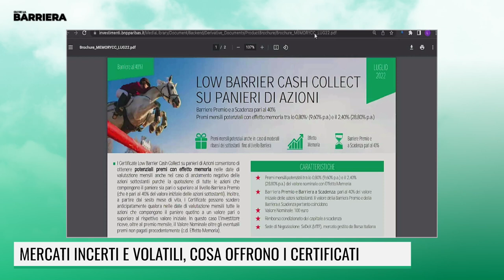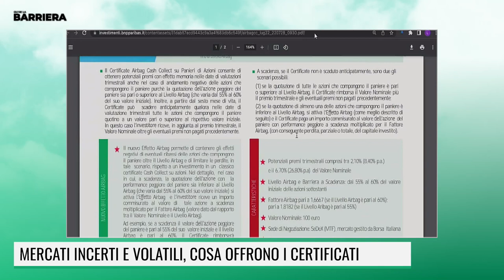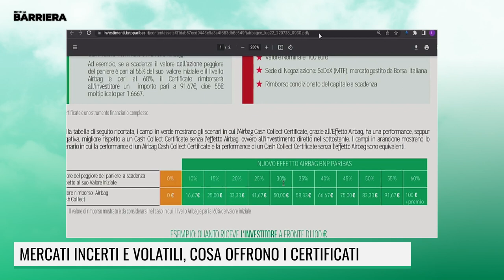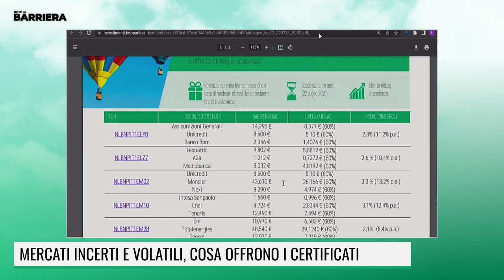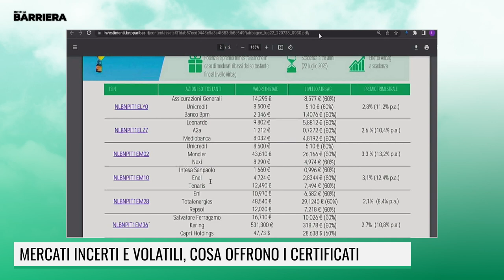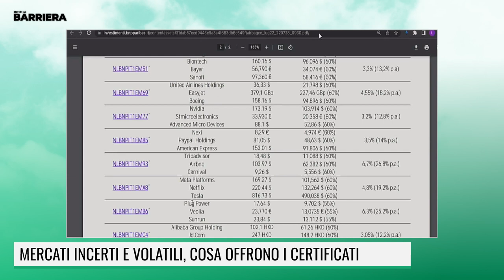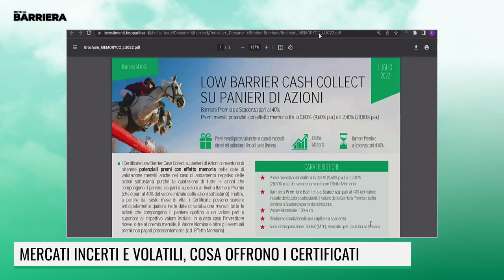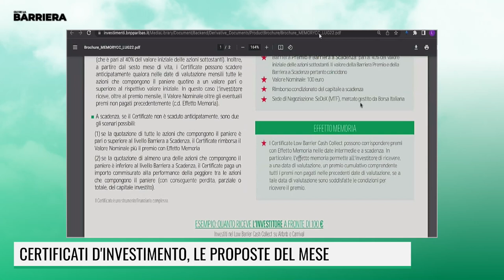LE FONTI OLTRE LA BARRIERA - Certificati di Investimento, le proposte del mese - 31 agosto 2022